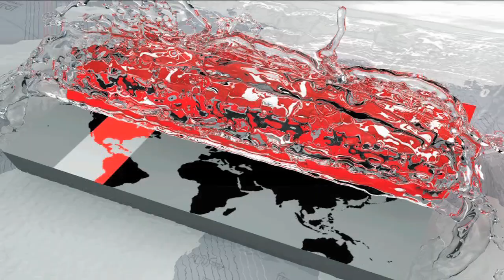আবহাওয়ার খবর- ১৪ জুন ২০১৮ | Weather News